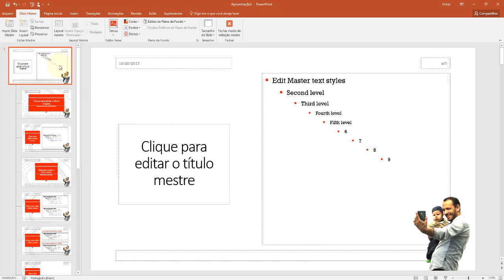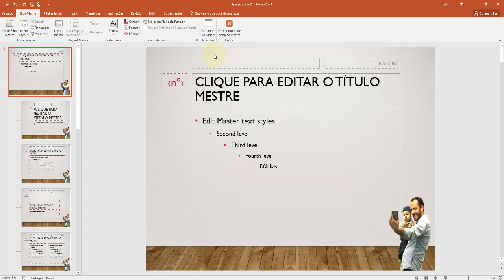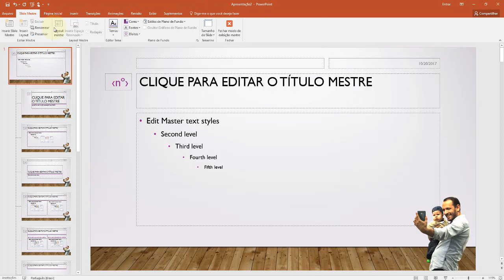PowerPoint 2016 Aula 08 Edição do Slide Meste